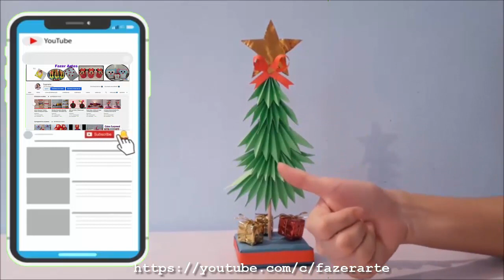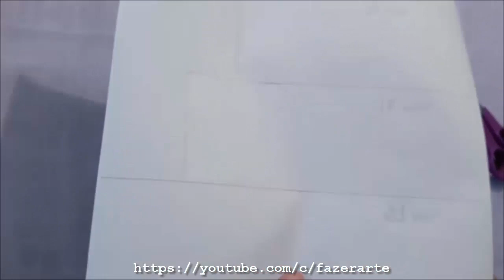Enfeite de Natal - Árvore de Natal!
Olá Pessoal,

Hoje vamos fazer um lindo Enfeite de Natal, uma Árvore de Natal em papel,

Esta Árvore de Natal fica linda numa decoração de Natal, enfeite de mesa de natal, lembrancinha de natal para igreja e etc...

Existe uma infinidade de ocasiões onde você pode aplicar esta árvore de natal de papel,

É também um  Artesanato de papel super fácil de fazer,

Vamos Começar!